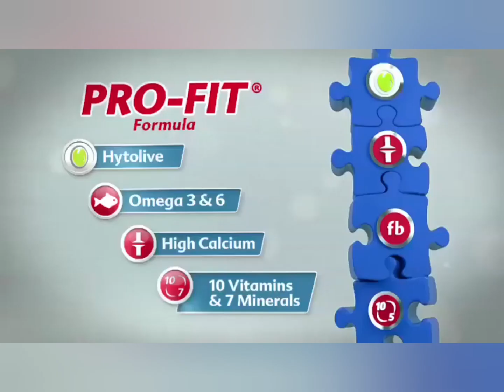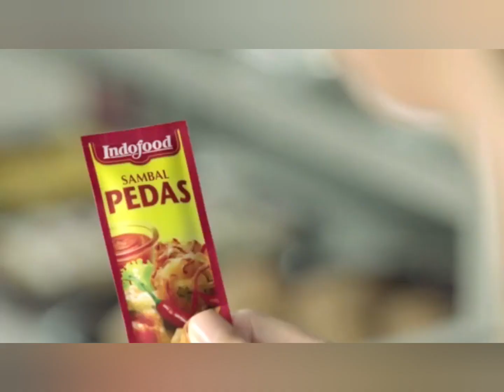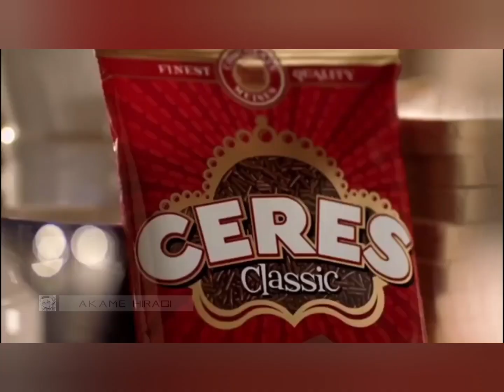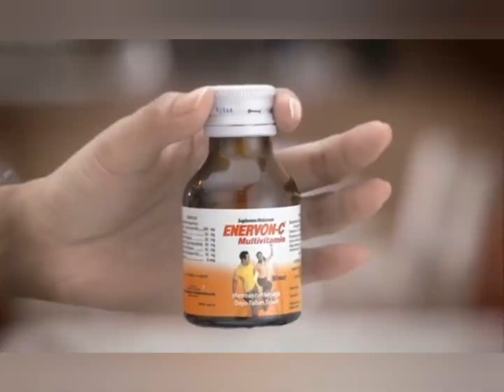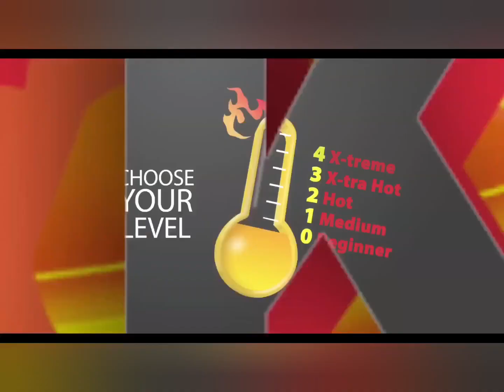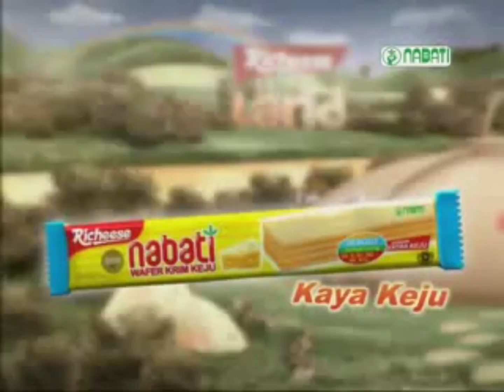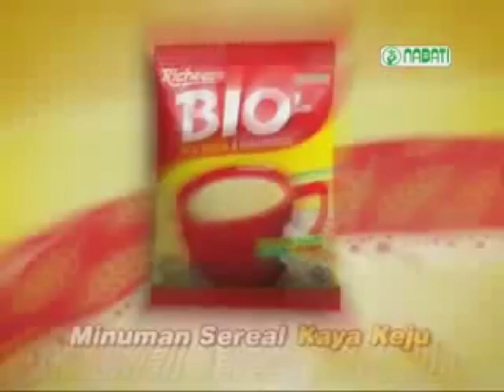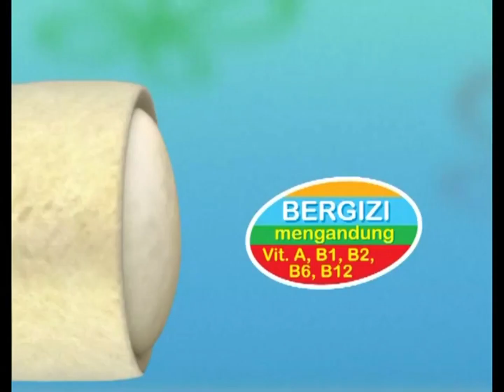Iklan Jadul Jilid 70